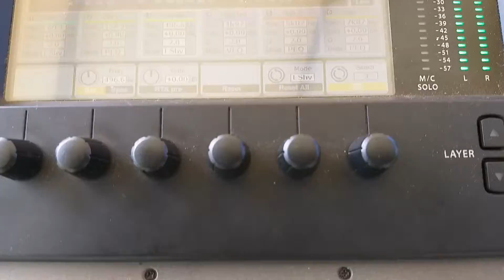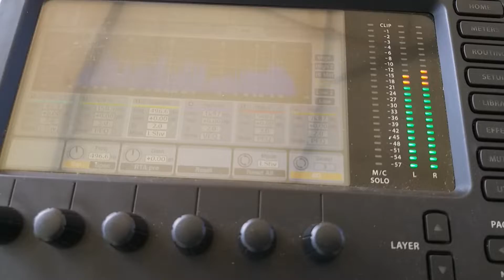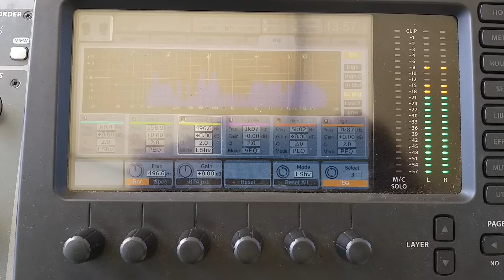Te extraño Soldado Muños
Te extraño